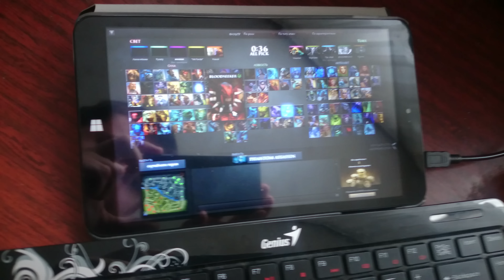Планшет chuwi vi8 тест Dota 2 (качество 2160р 4k)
Играем в доту 2 с планшета онлайн :D